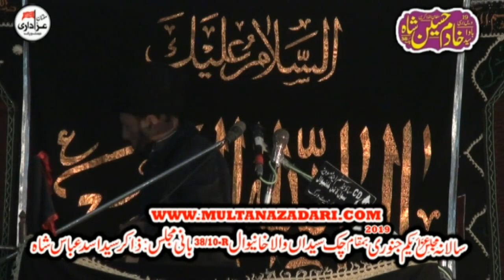Allama Mufti Abid Hussain I Majlis 1 Jan 2019 I Jalsa Zakir Asad Abbas Shah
Majlis 1 Jan 2019 | Barsi Zakir Syed Khadim Hussain Shah | Chak No 38/10.R Khanewal